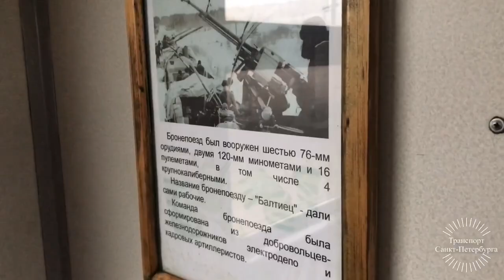Поездка на электропоезде ЭТ2 - 009 "Балтиец" от Сосновой Поляны до Балтийского Вокзала | Нарезка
Поездка в Электропоезде ЭТ2 - 009 "Балтиец"
Электропоезд Приписан в:
ТЧ-15 "Санкт-Петербург-Балтийский"
Сообщением
"Калище - Балтийский Вокзал"
Санкт-Петербург,Россия.
21 Октября 2019 Года